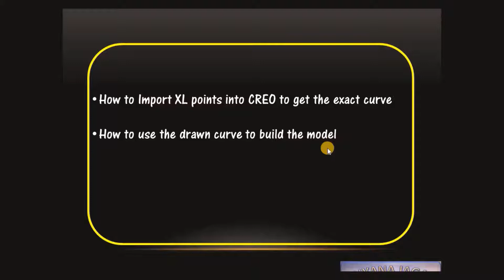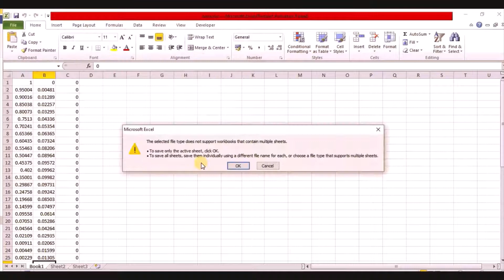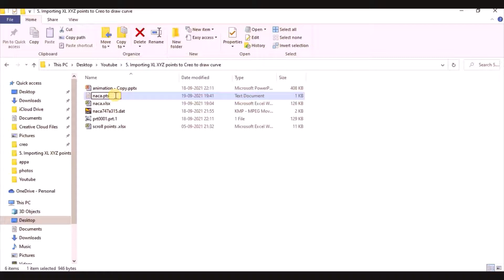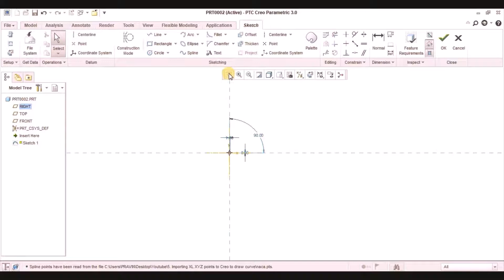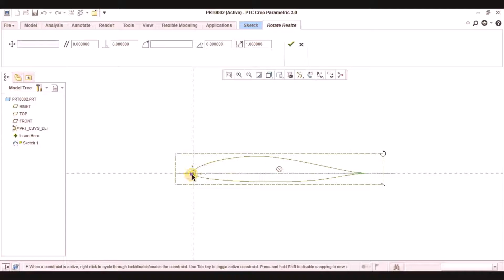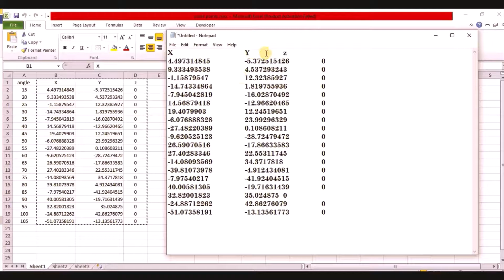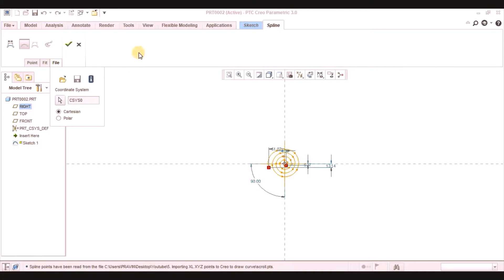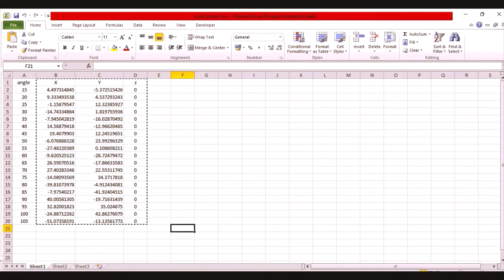Importing XYZ points from excel to CREO to get curve.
For aerofoil structures, turbine blade design, aeroplane body designs, to get the desirable curve from the excel points, this method can be used.